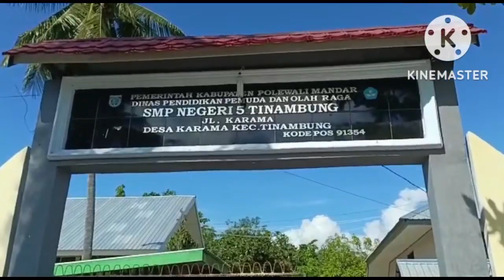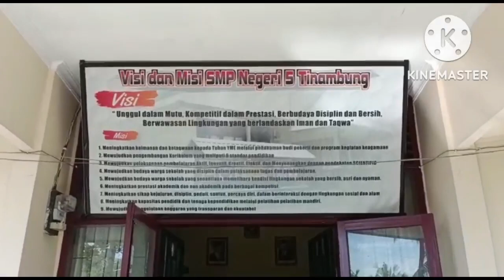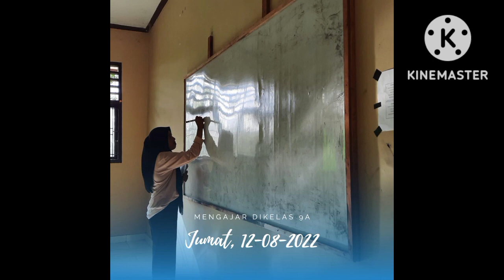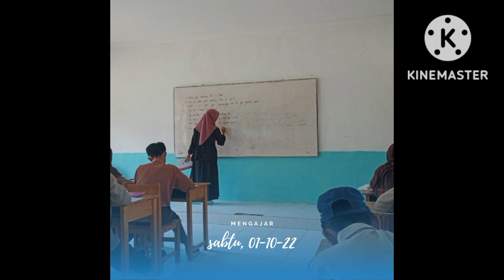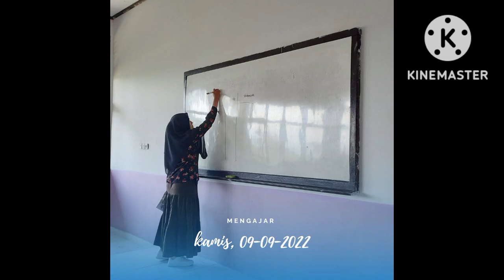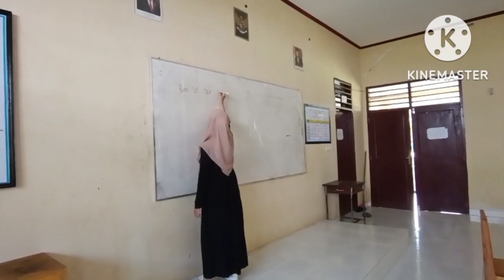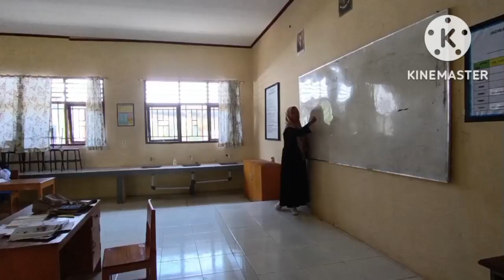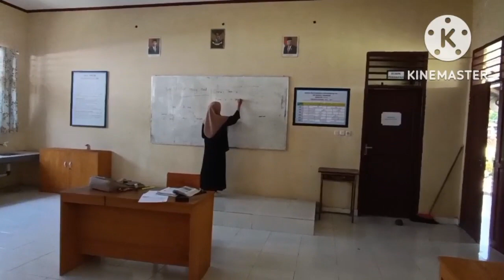VIDEO KREATIF ASISTENSI MENGAJAR - NAIMA